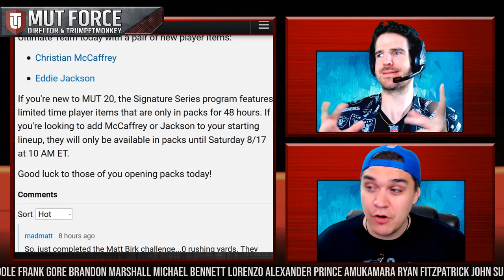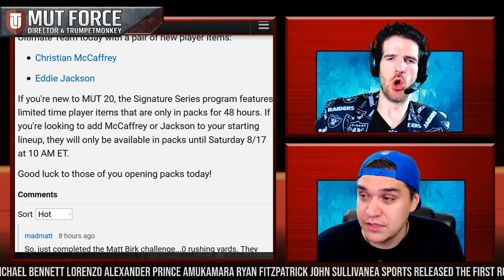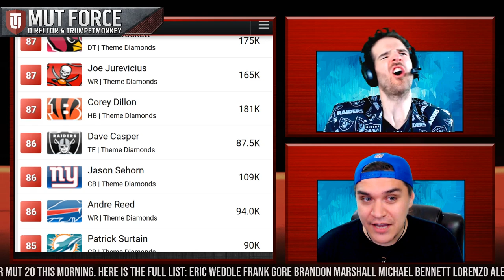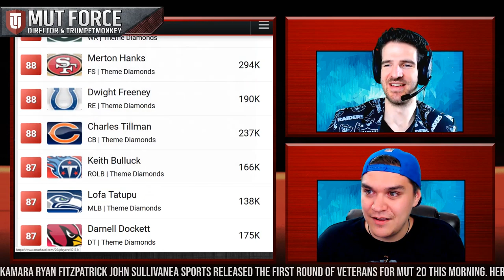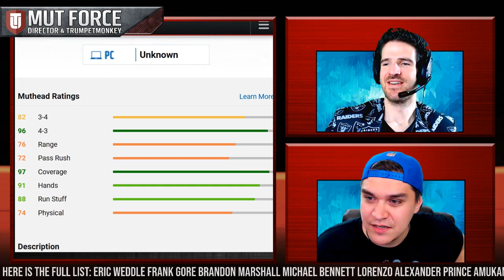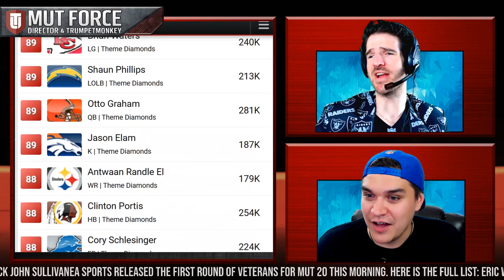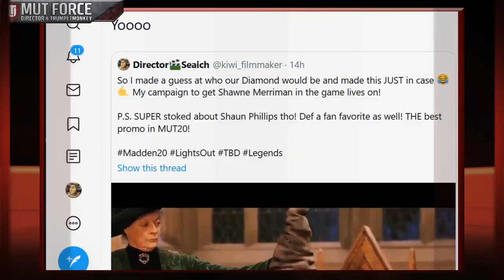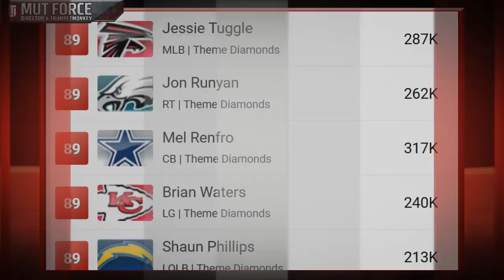Best Promo of All Time? Theme Diamonds HYPE | MUT Force with Director & Trumpetmonkey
Today we break down what was perhaps the best promo this game has ever seen! What are your thoughts on Theme Diamonds??

Follow me on other platforms for more Madden Adventures

Follow Director & Trumpetmonkey on other Social Media platforms for more Madden Madness!